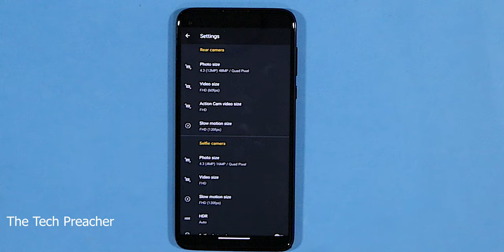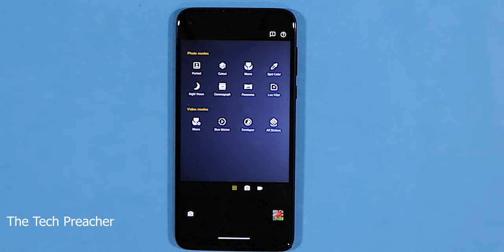Moto Stylus Camera Review | Video & Photos | IS IT ANY GOOD???